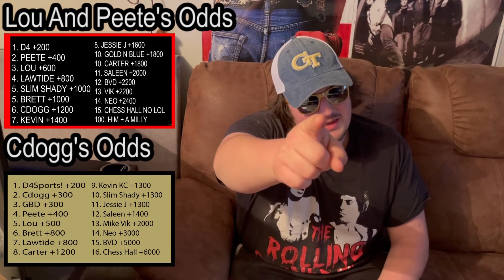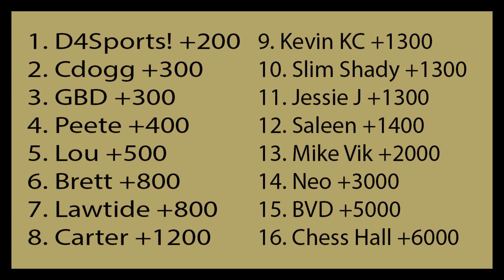Cdogg's Slob Olympics Betting Odds!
Sorry I meant to upload this yesterday but had an editing error. Cdogg explains who he thinks is going to win the slob olympics and gives his odds for each competitor.